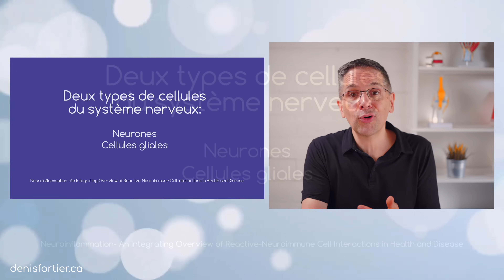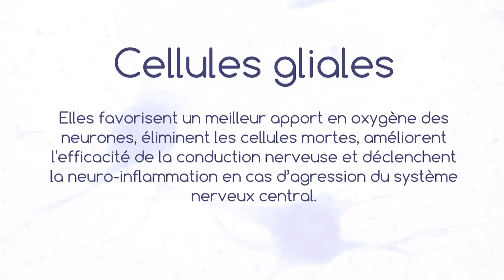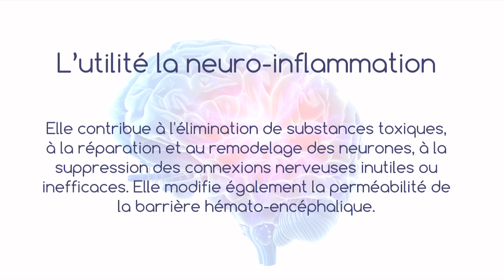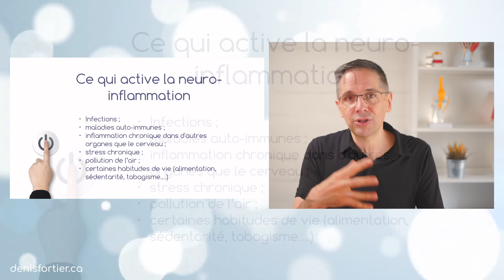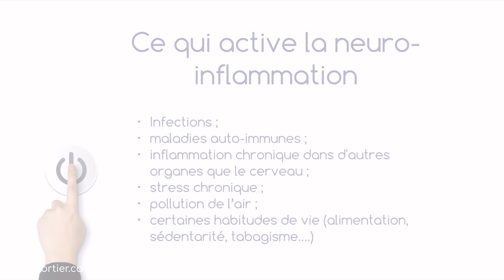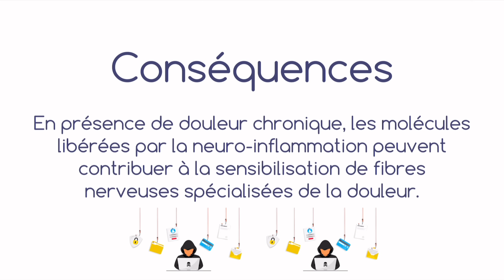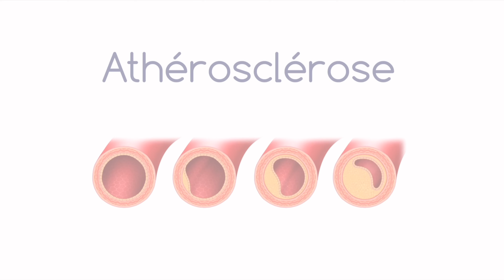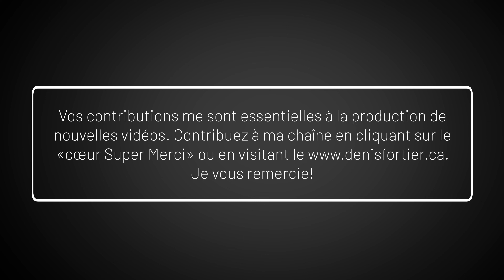Souffrez-vous de NEURO - INFLAMMATION? ... Ce type d'inflammation est méconnu!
Le terme « NEURO - INFLAMMATION » est méconnu, pourtant la neuro-inflammation est enjeu majeur de santé, notamment en lien avec la dépression et les maladies neurocognitives, comme la maladie d'Alzheimer.

C'est le sujet de ma vidéo et j'espère qu'elle donnera envie de mieux connaître la neuro - inflammation.

Bon visionnement!

MES LIVRES AU CANADA: